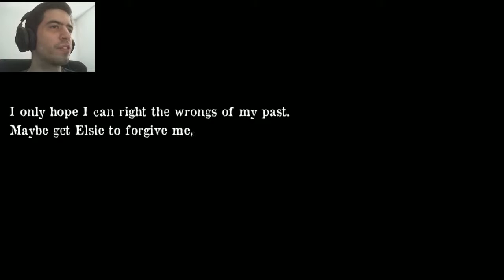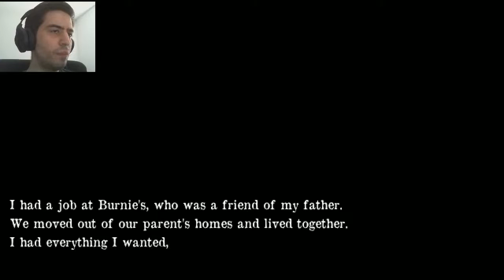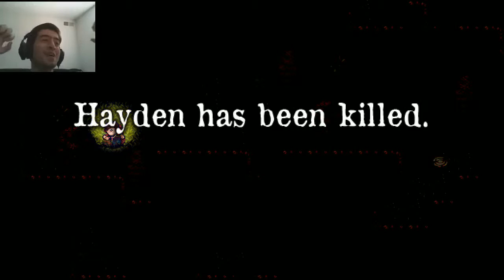Clandestinity of Elsie | Part 4 | SEWERS, SEWERS EVERYWHERE!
Welcome to my let's play of Clandestinity of Elsie, an rpg maker horror game that has the feel of many old school horror games like Resident Evil and Silent Hill.

Synopsis: You play as Hayden Warrick, a mentally damaged alcoholic and war veteran. Haunted by his past, he must unravel the mystery of his wife Elsie's sudden disappearance. You must scavenge, kill, and survive long enough to find her. Mostly taking place in vast darkness, you must continue your objective of finding Hayden's wife Elsie while ensuring his own all-important survival. Loot buildings for supplies, run away from or kill enemies, and most importantly try not to die.